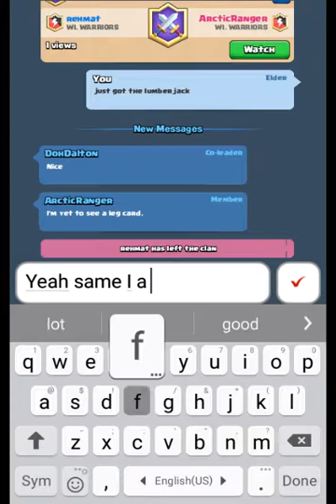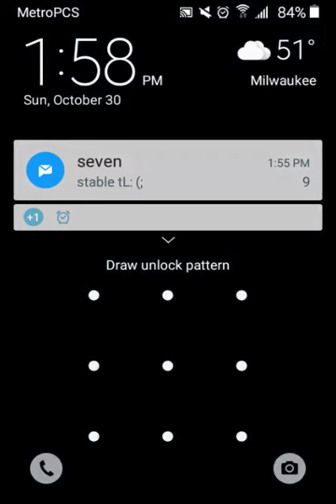OMFG NEW LEGENDARY - FREE TO PLAY PLAYER!!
Omfg I got the lumber jack